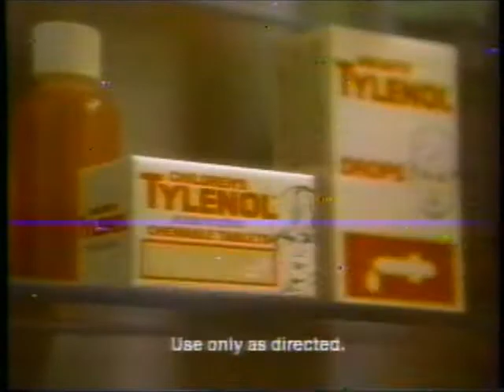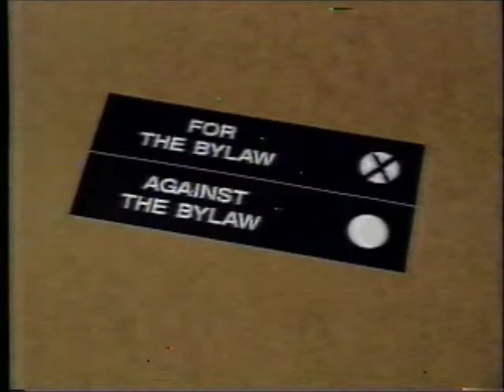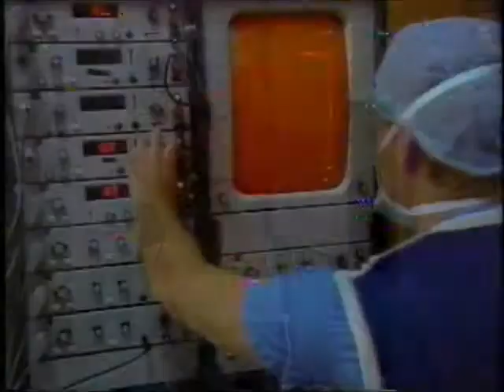Regina TV Commercials (1988)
Ads:

1. The Brewers of Canada PSA - 0:00
2. Children's Tylenol - 0:30
3. 980 CKRM - 1:00
4. The Brown Derby Restaurant - 1:30
5. Koala Springs Mineral Water - 2:00
6. Toyota Dealers of Saskatchewan - 2:30
7. Regina Small Business Alliance - 3:00
8. Q92 FM - 3:30
9. Hospitals of Regina Foundation - 4:00
10. Dash Tours - 4:30
11. "Blood Feud" mini-series promo - 5:00
12. SADAC/Health Canada PSA - 5:30